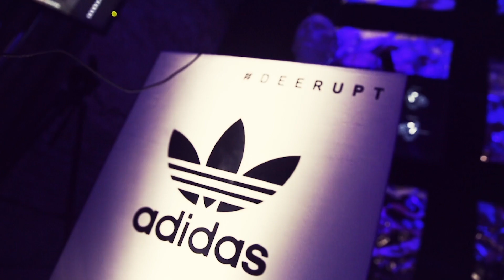ADIDAS: Deerupt - Highlights | The Department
Guests were invited to join the DEERUPT society and enter a new exciting world composed of grids, spanning across multiple cities - London, Amsterdam, and Manchester. Along the way they encountered a new virtual reality with engaging and technically challenging installations; Autonomously animated Monolith, Immersive video projections, new VR installations.